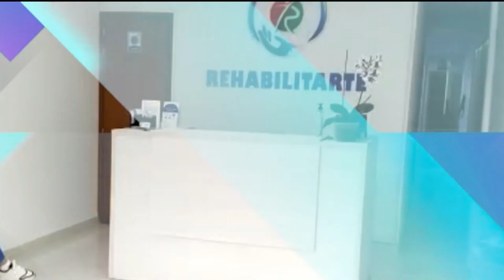Bucaramanga vs Santa Fe (Previa) | Liga BetPlay Dimayor 2023-II | Fecha 15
Atlético Bucaramanga recibe a Santa Fe en la fecha numero 15 del futbol profesional colombiano🔰⚽🐆
Noticias estadísticas e historia y posibles nóminas 💛💚

Muy pronto GRANDES🎁🎊 SORPRESAS, para nuestros seguidores.